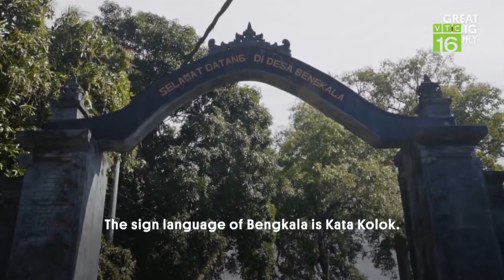Cận cảnh mái tóc dài 5m của cụ ông 80 năm không cắt tóc | VTC16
VTC16 |